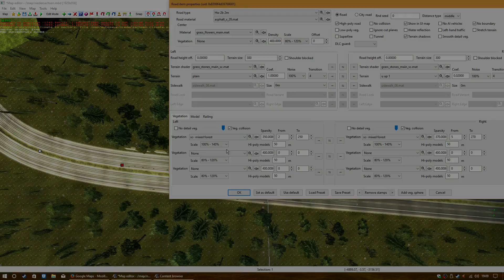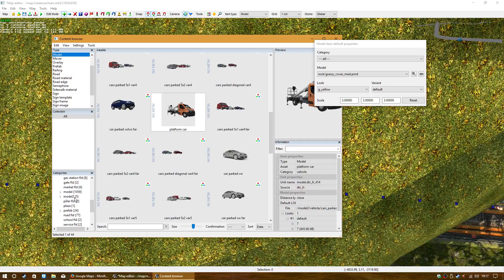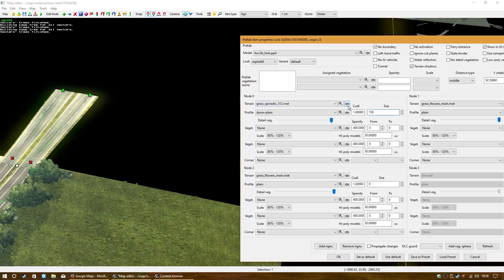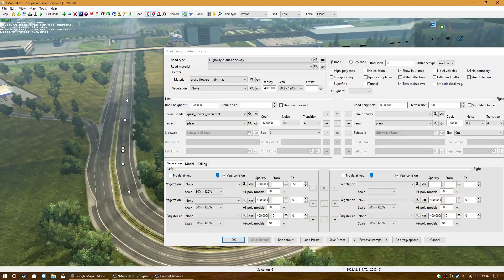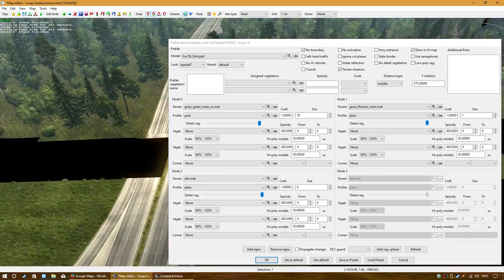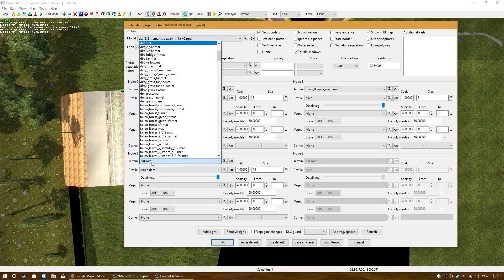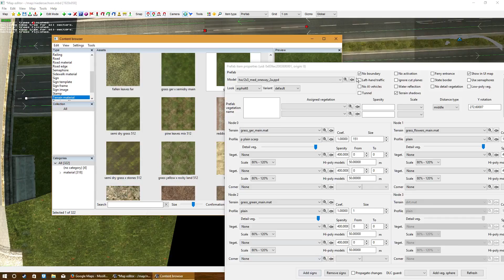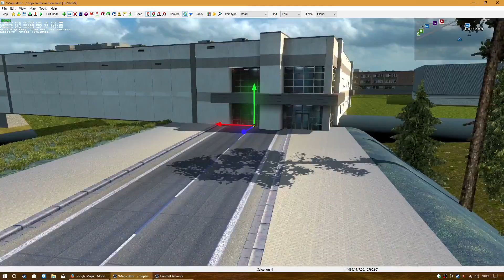ETS2 map editor #80 |Niedersachsenmap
Ich hoffe es hat euch mal wieder gefallen ;)
Tipps und Meinung gerne in die Kommentare!